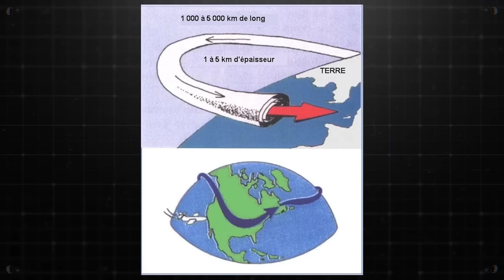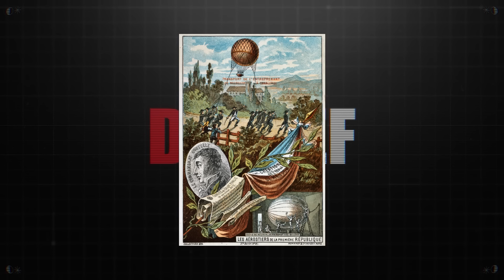BALLON CHINOIS DETRUIT PAR UN F-22 RAPTOR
Le week-end dernier  a vu la remontée des tensions entre les USA et la Chine autour de "'l'affaire du ballon". Ce dernier a finalement été détruit, d'après les américains à 65.000 pieds d'altitude, dans leur espace aérien contrôle (limite 66.000 pieds.)
Geste politique fort et rare, nous allons revenir sur ce tir de destruction effectué par un F-22 raptor, aéronef de supériorité aérienne américain, non proposé a l'export, qui réalise ainsi son premier "kill" air-air.
Fly safe

Pour commander mon tout nouveau livre

00:00 INTRO
01:00 BALLON CHINOIS & ESPACE AERIEN
03:30 JET STREAM
04:40 BALLONS ET COMBATS
05:10 FRANCK LUCK & F22
06:27 TIR DE DESTRUCTION
10:40 LA CHANCE DES AMERICAINS
11:38 LECONS ?